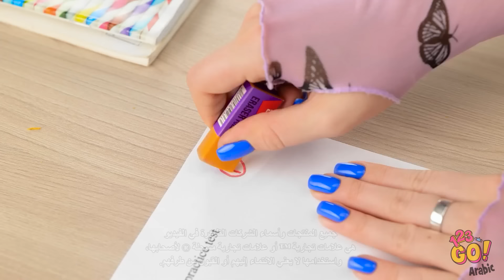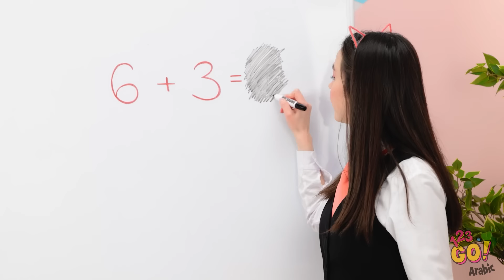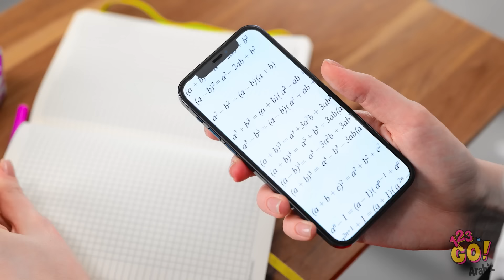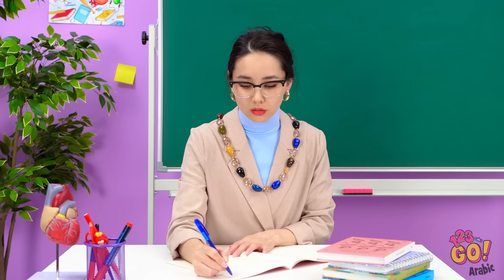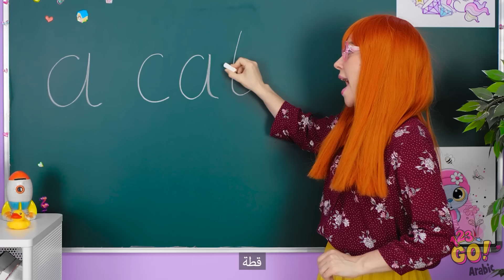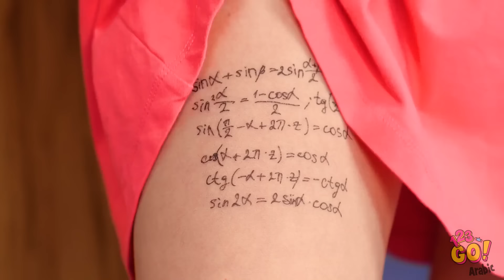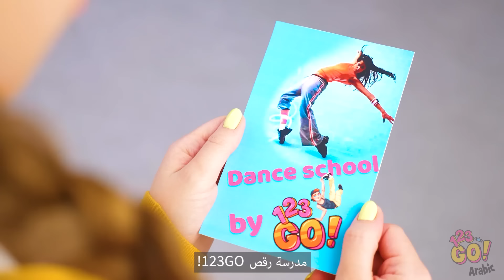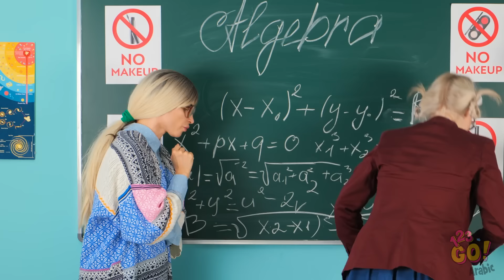أكثر حيل العودة إلى المنزل جنونية || أدوات مدرسية سهلة التنفيذ! أفكار مذهلة وحيل للغش!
قد تكون المدرسة صعبة أحياناً، ولكن مع الحيل العظيمة، قد تكون الأمور أسهل.

ما النصيحة التي تفضلها للعودة إلى المدرسة؟ أعلمنا في التعليقات بالأسفل.